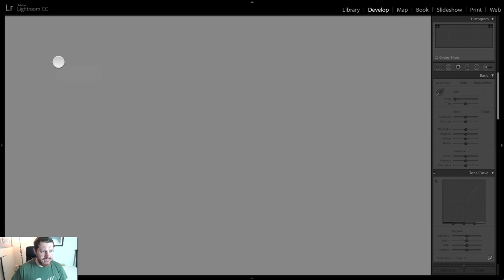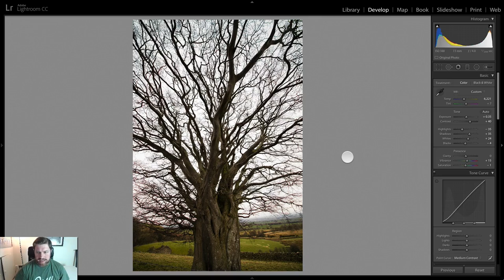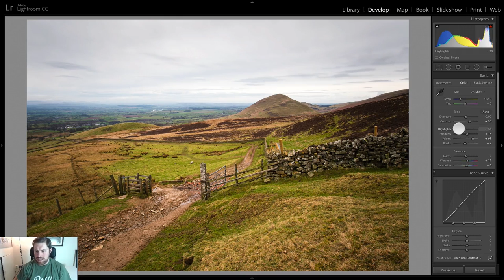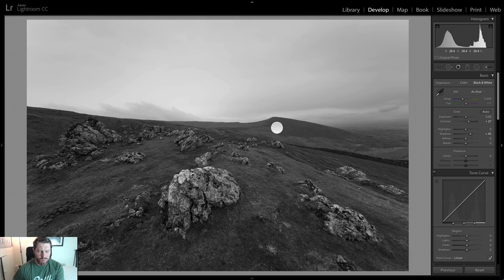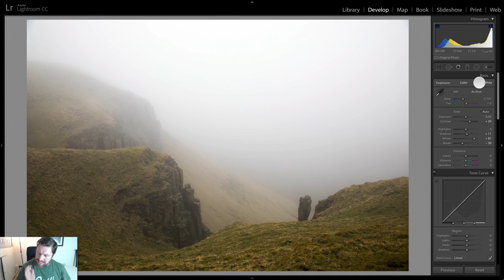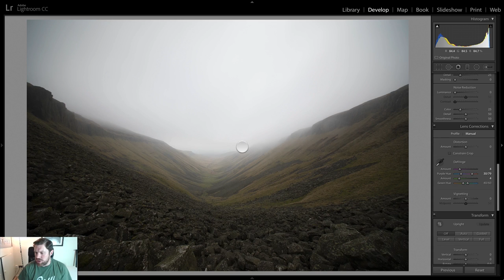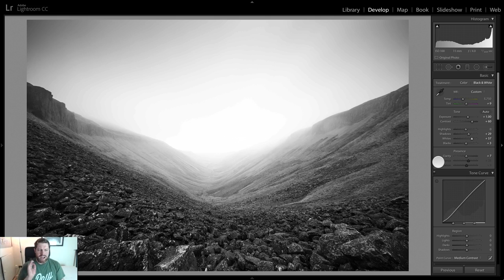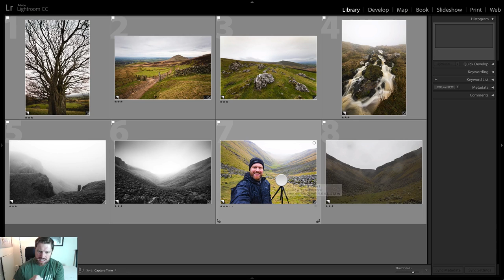Landscape Photography Editing - High Cup Nick vlog images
Get an insight into how I edit my pictures in Adobe Lightroom from my latest landscape photography vlog at High Cup Nick in the Pennines.

In this video I edit the images shot on my recent trip to High Cup Nick. The weather was poor and the trip was intended as a scouting mission but I am still pleased with some of the images captured.

We go through the edit in Adobe Lightroom of seven images and I discuss composition, camera settings and my thoughts I had whilst capturing the shots. I share my photo editing tactics to show you how I work in post production.

Some say that I edit my pictures very quickly and this may be true. I believe dong it quickly allows me to bring a natural feel to the edit employing the artistic and instinctive part of my brain rather than analysing things in too much detail that can sometimes lead to over processed images.  I do often take a second look and tweak a couple of things and I also apply profiles and manage resolution when I print my images.